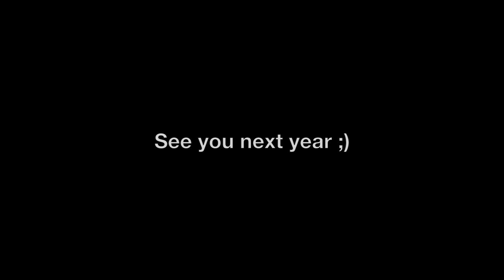Supaerowing 2019 - UNIGE Aviron compétition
On March 9th and 10th, the University of Geneva racing rowing team went to Toulouse (France) to take part in the Supaerowing regatta organised by the Supaero rowing club. Just 6 months after its formation, the team won 3 races out of 4 (and a bronze medal for the 4th one) in W4x- and M4x-! Congratulations to Pierre, Arthur, Thomas, Vittorio, Cyprien, Marianne, Seiana, Francesca and Emilie for their great performance.

Many thanks to the organisation team for this great regatta and we hope to be back next year!